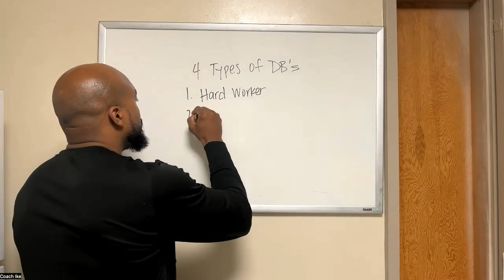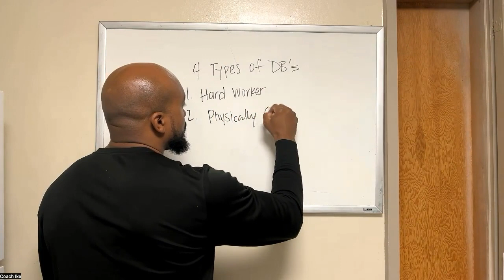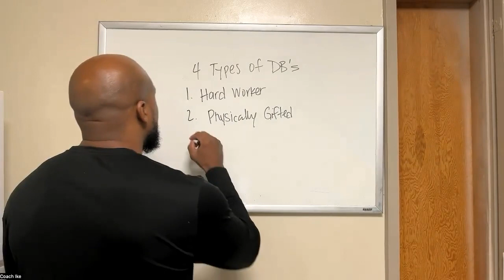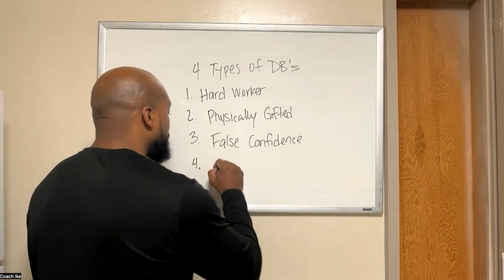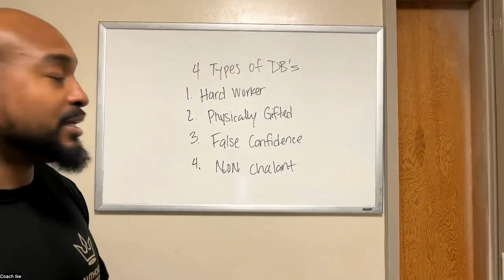4 Types Of DB's That I See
The Four Types of Defensive Backs: Insights from Coach Ike

In this video, Coach Ike shares his unique perspective on the four types of DBs (Defensive Backs) he has identified over his extensive career as a player, coach, and trainer. These types are: the Hard Worker, who is dedicated but may lack specific focus; the Physically Gifted, who rely on natural ability but may not fully exploit their potential; the False Confidence, who have unearned self-assurance often leading to unaddressed bad habits; and the Nonchalant, who possess a deep understanding of the game, leading to strategic play with minimal effort. Coach Ike explains each type, drawing upon personal experiences and observations, and offers insights on how each can maximize their strengths. The video also contains a quiz link for viewers to identify their DB type.

00:00 Introduction to the Four Types of DBs
00:23 The Hard Worker: Traits and Challenges
02:01 The Physically Gifted: Natural Talent vs. Effort
04:07 False Confidence: The Pitfalls of Overestimation
07:18 The Nonchalant: Mastery Through Understanding
09:21 Conclusion and Resources